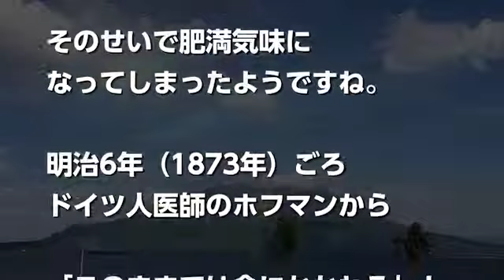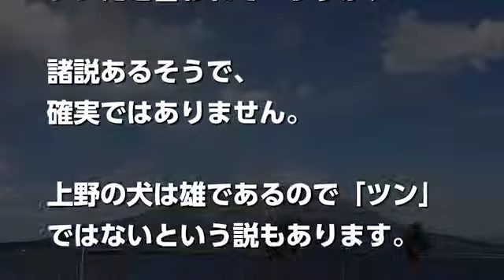西郷どんで犬のツンを飼っていた理由が衝撃？犬の種類は？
2018年の大河ドラマ「西郷どん」。明治維新のヒーローである西郷隆盛（さいごうたかもり）の人生を描く1年になるのですが、西郷隆盛といえば、犬を連れている上野の像があまりにも有名ですよね。

そんな犬好きで知られる西郷隆盛ですが、西郷さんが連れていた犬の名前や犬種を知っていますか？

また犬を飼っていた理由をご存知でしょうか？

今回は西郷隆盛に関する犬のエピソードについてまとめてみました。
【関連動画】
大河ドラマ「西郷どん」テーマ曲（オープニング映像）

大河ドラマ「西郷どん」パワープッシュソング スペシャルムービー ～その時、レキシが動いた！～「西郷像 挨拶編」

5分で分かる「西郷どん」第5回『相撲じゃ！相撲じゃ！』